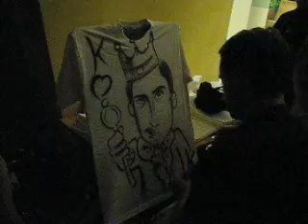caricatures on T shirt'in a barmizvah